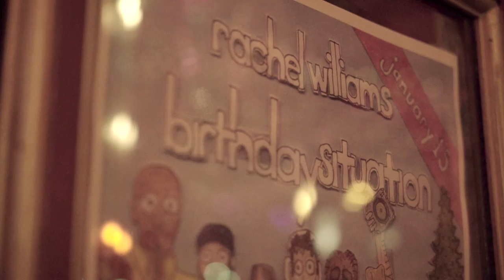Guy Marshall - "Cowboy Ballad" - LIVE at Preservation Pub Knoxville 01/15/15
Guy Marshall performing "Cowboy Ballad" at Preservation Pub on Market Square in Downtown Knoxville, Tennessee on January 15th, 2015.

Shot at 60p on the Sony A7s. Audio recorded with the Zoom H5.